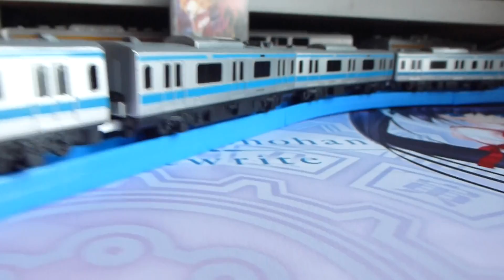【フルHD】プラレール 直線レール・曲線レール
プラレールで基本となるレールです。
曲線レールについては、8本つなげば円形のレイアウトが作れます。